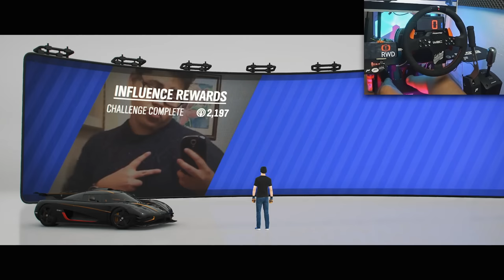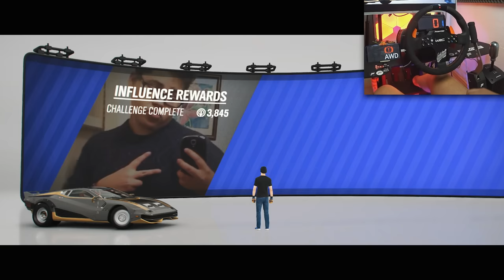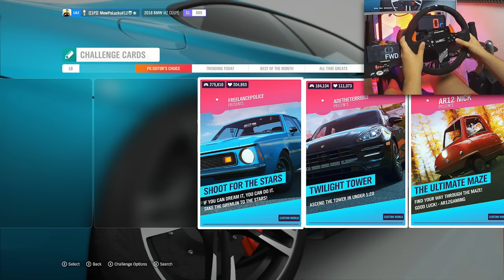Wyzwanie widza scrashowało mi PC! / Forza Horizon 4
Super7 to tryb w którym możesz tworzyć wyzwania dla innych graczy! Czy dam radę ogarnąć je na kierownicy? :O

**Kierownica**

**Konsole**

**Peryferia**